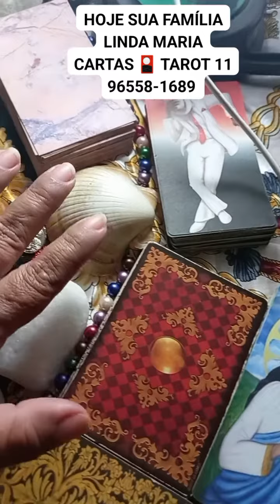SUA FAMÍLIA LINDA MARIA CARTAS 🎴 TAROT 11 96558-1689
RIFA CONSULTAR CONPLETA COM AS CARTAS 🎴 SÓ 2 REAIS NO PIX 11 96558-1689 OU DEPÓSITO

RIFA TODOS OS DOMINGOS 22:00 PARA MAIS INFORMAÇÕES 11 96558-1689
DEUS ABENÇOE..

UMA MARAVILHOSA ABENÇOADA SEMANA PARA TODOS VOCÊS BOA NOITE 🌃 🥰🍀🙏💰

🥰😘 🥰😘🙏TEM PROMOÇÃO ATÉ FINAL DO MÊS.

😍🥰🍀😘🙏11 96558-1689 AGENDE SUA CONSULTAR 100,00

  PERGUNTAR 20,00 NO PIX 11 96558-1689 OU DEPÓSITO 🥰🙏🌈

PERGUNTAS, CONSULTAR, SIMPATIAS, ADOÇAMENTOS, AMARRAÇÃO AMOROSA, SIGNIFICADO DE SONHOS, QUEBRA DE MÁGIA NEGRA, TRAGA SEU AMOR 🥰🙏TRABALHOS É MUITO MAIS ➕ VENHA CONFERIR.

😍🥰🍀😘🙏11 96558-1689 AGENDE SUA CONSULTAR